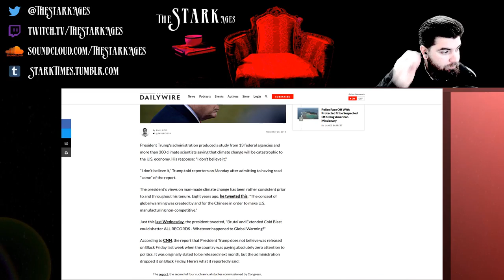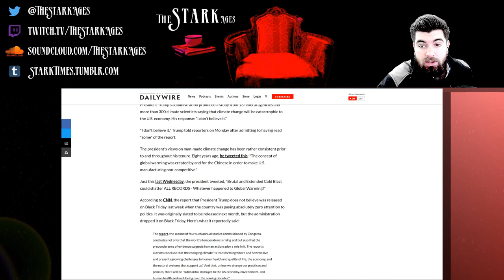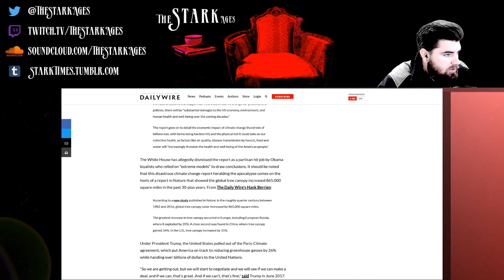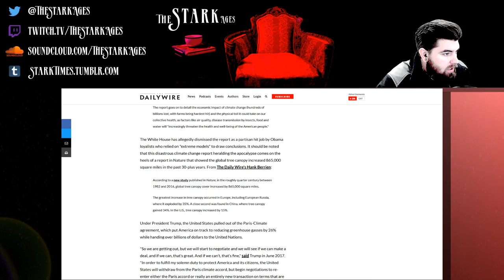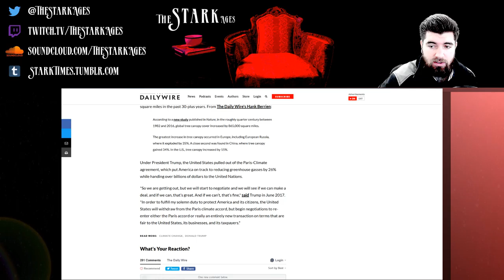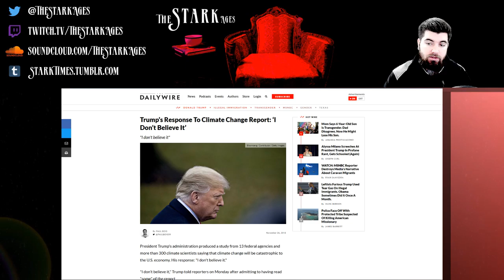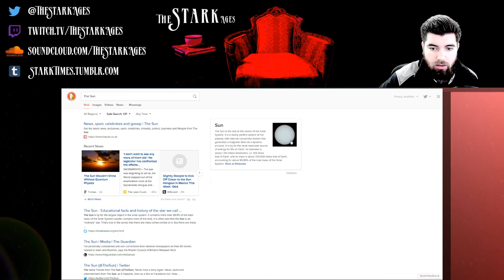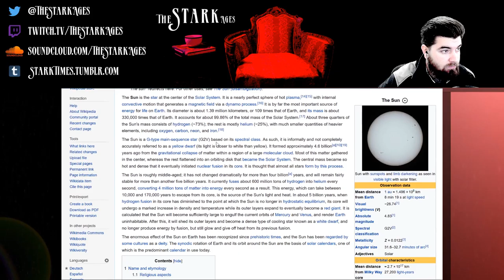Trump The Climate Guy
"The Stark Ages" is a video/vlog/podcast of world events, what we can look forward to as a human race, and why things are going to drastically change in the near future.